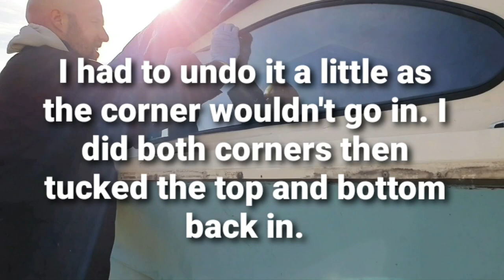Shetland 535 Boat Project Restoration 2021 - Episode 5 - First New Window Installed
In this video I install the first window using rubber window frames.

I also start to remember how time consuming it is, it took about 3 hours for this first one but hopefully it's all coming back to me and the remaining 3 will be quicker!